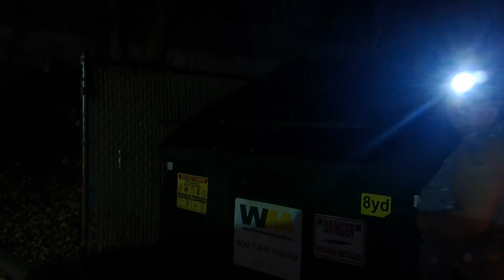Come have fun with us on our Dumpster Dive Adventure!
Welcome to another one of our amazingly fun dumpster dive adventures! Apologies if some parts of it seem really dark the areas we go to get really dark as not all of them have lights near the places we go,